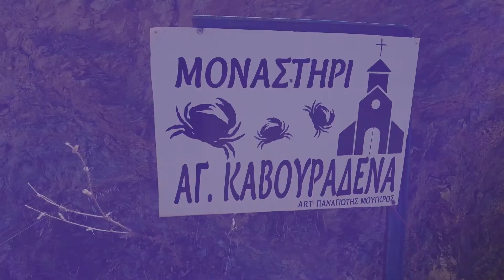Leros Greece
Några ögonblicksbilder från mina dagar på Leros i Dodekaneserna. En ö som jag verkligen har fallit för, en plats som får själen att frodas.